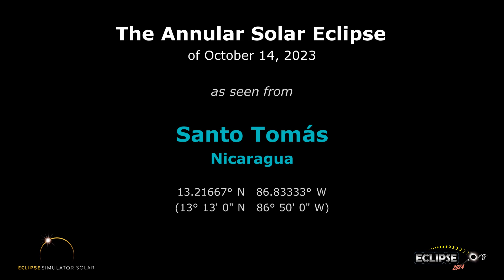The Annular Solar Eclipse of October 14, 2023 from Santo Tomas, Nicaragua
What will the 2023 solar eclipse look like from Santo Tomás, Nicaragua?  Find out here!

(The eclipse sequence begins at 0:22)

Links:
• Eclipse2024.org
• 2023 eclipse page for Santo Tomas

What will the 2023 solar eclipse look like from Santo Tomas?  This simulation will show you! We've captured the view from the Eclipse2024.org Eclipse Simulator for Santo Tomas, so you can preview the eclipse before it happens!* It's just one way that Eclipse2024.org is providing great information and education to help build excitement for the annular eclipse of October 14, 2023.

Visit Eclipse2024.org's online eclipse simulator for many more features, as well as detailed instructions on exactly what you're seeing in the simulation. You can change the foreground scene, because we know that the scene in the simulation might not look like Santo Tomas!  For locations in the path of totality for 2024, you can also get a closeup view of Baily's Beads, change the shape of the corona, see the outlines of the Moon and Sun during the eclipse, and MORE!  With the simulator, you can: